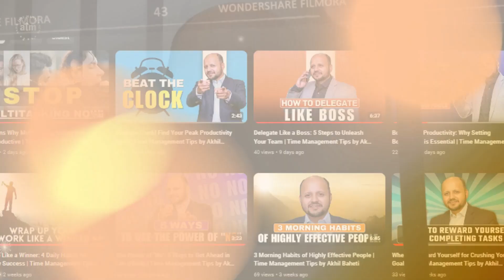Effective Break Strategies to Combat Burnout | By Akhil Baheti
Feeling overwhelmed and exhausted? Taking breaks at the right time can help prevent burnout and boost productivity. In this video, we'll explore the best times to take breaks, how to recognize the signs that you need one, and effective strategies to make the most of your downtime. Whether you're working from home or in an office, these tips will help you stay refreshed and focused.